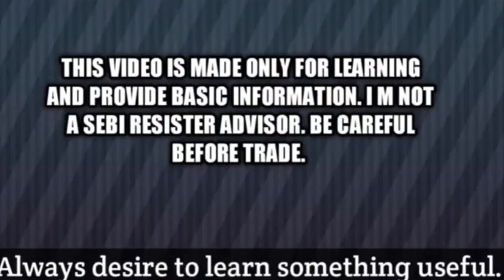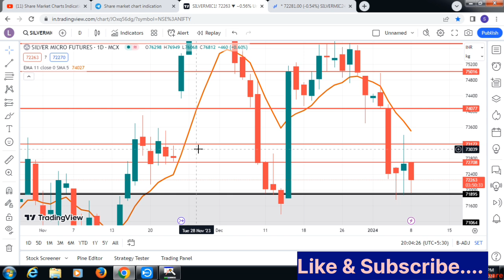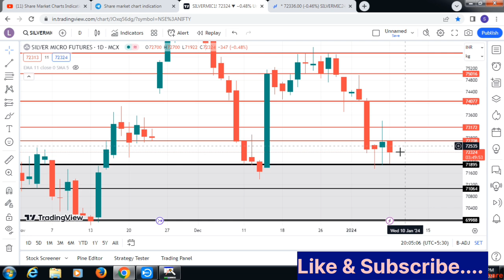Silvermic Live trade analysis|Silver|Commodity|Support Resistance|MCX|आज ke चांदी Trade?08-01-2024.🎯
Mail Adress---
commodity trading
silver trading,
stock Market.